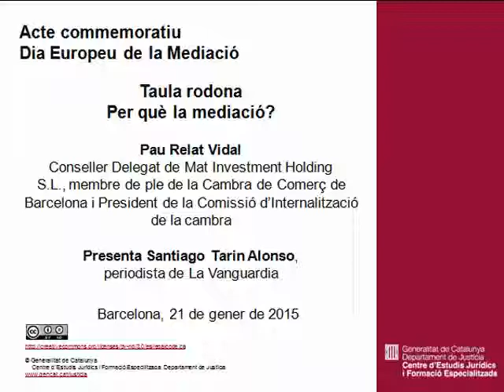150121 Taula rodona Per què la mediació? Pau Relat Vidal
Acte commemoratiu del Dia Europeu de la Mediació
Taula rodona Per què la mediació? Pau Relat, conseller delegat de Mat Investment Holding SL, membre de ple de la Cambra de Comerç de Barcelona i President de la Comissió d'Internalització de la Cambra